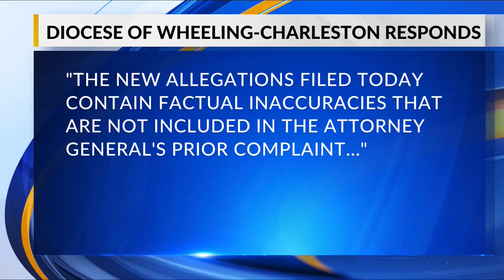WV Attorney General Morrisey Talks New Claims Against Wheeling-Charleston Diocese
West Virginia Attorney General Patrick Morrisey talks about the new claims against the Wheeling-Charleston Catholic Diocese.